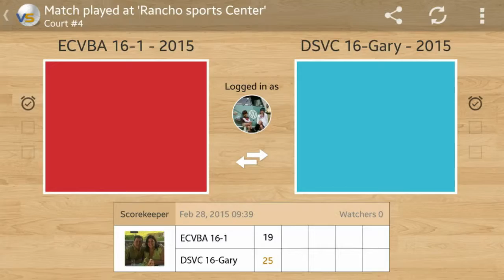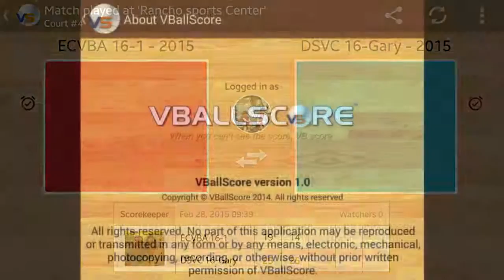ECVBA 16 Elite Noah vs. DSVC 16-Gary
M1 Match 2 February 28, 2015
Winner DSVC
25-19
25-14